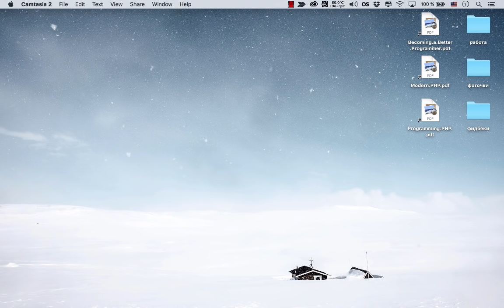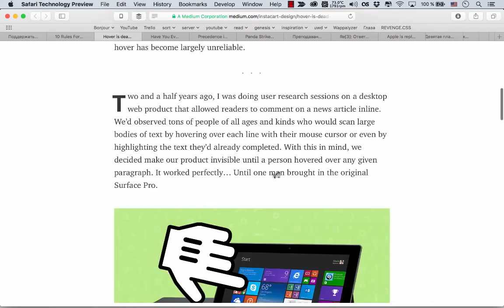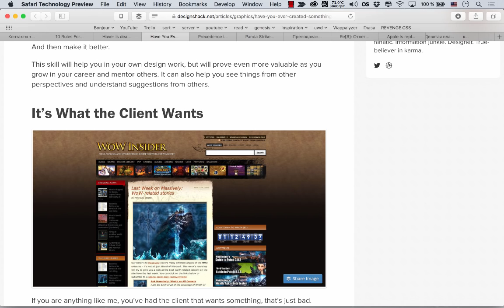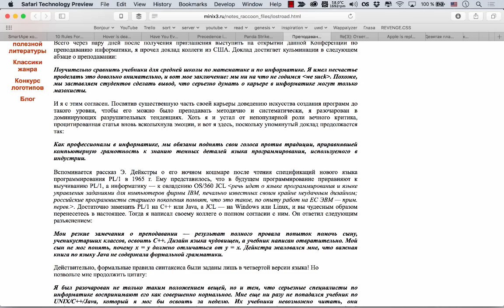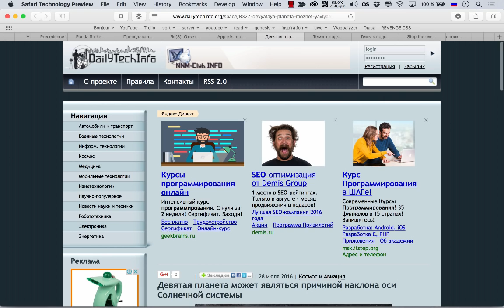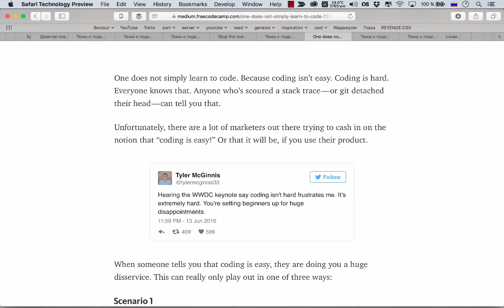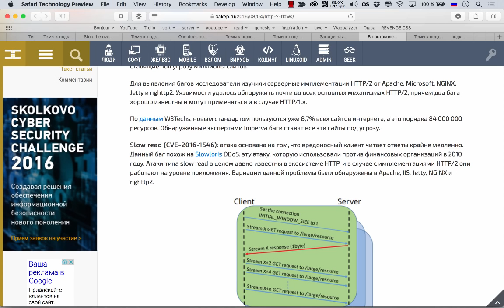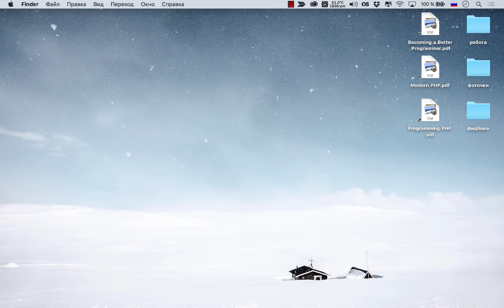НЕЛЬЗЯ ПРОСТО ТАК ВЗЯТЬ И НАУЧИТЬСЯ ПРОГРАММИРОВАТЬ — uWebDesign подкаст #93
Космонавты, привет! В этот августовский день вжариваем вам новым подкастом. Сегодня у нас много тем про UX, например про html формы и состояние наведения (hover state). Кроме этого много фундаментальных тем про программирование, такие как: преподавание и сложность программирования в освоении (в противовес маркетологам, которые думают, что это легко). Было весело и задорно, поэтому не забывайте ставить палец вверх и смотрите!

Ссылки на темы:
• 03:33 10 правил дизайна html форм
• 16:57 Новые правила состояния наведения (hover)
• 22:30 Вот, что бывает от плохого интерфейса
• 34:50 А вы когда-нибудь специально делали хреновый дизайн?
Разработка
• 39:00 Порядок в CSS имеет значение
• 46:46 React — это плохая идея
• 52:18 Преподавание информатики: потерянная дорога: (комментарии на форуме
• 01:05:10 Apple заменяет эмодзи пистолета
• 01:08:26 Девятая планета может являться причиной наклона оси Солнечной системы
• 01:12:39 Темы слушателей #93
• 01:20:50 Прекратите использовать «скрытые» меню
• 01:31:45 Нельзя просто так взять и научиться программировать
• 01:47:05 Загадочная «звезда Табби» быстро теряет яркость
• 01:49:39 В протоколе HTTP/2 выявлено сразу четыре опасных бага